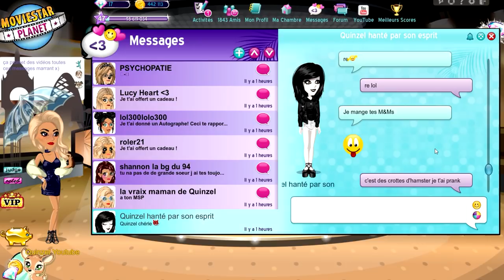UN ESPRIT M'INSULTE SUR MSP TROLL LOL